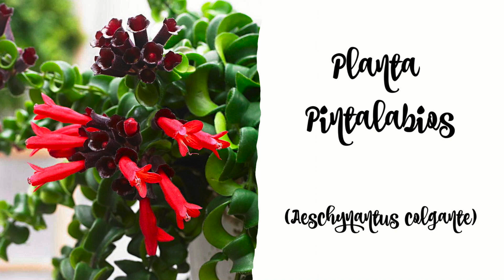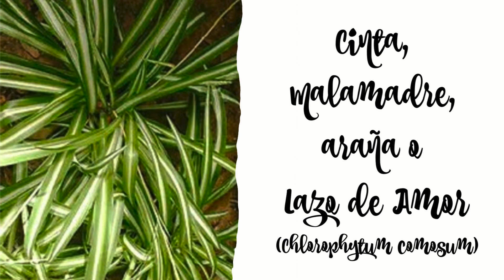Plantas de interior colgantes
Hola y Bienvenidxs a Tu Canal de Salud y Hogar!!! Hoy te quiero hablar de las plantas colgantes, son una opción perfecta si tienes escaleras, estanterías altas… y también si dispones de poco espacio para poner tus plantas sobre los muebles, puedes colocar un gancho del techo y colgar de allí algunas de estas plantas que estarán encantadas de estar en las alturas.

Este tipo de plantas le aportan elegancia y frescura a cualquier estancia.